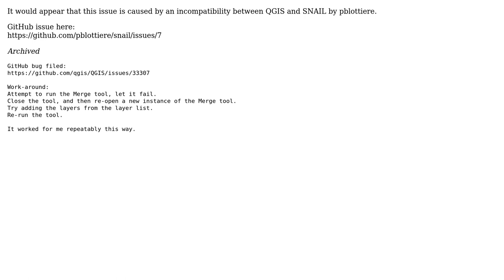GIS: "Wrong or missing parameter value: Input layers"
With thanks & praise to God, and with thanks to the many people who have made this project possible! You are responsible for your own actions.